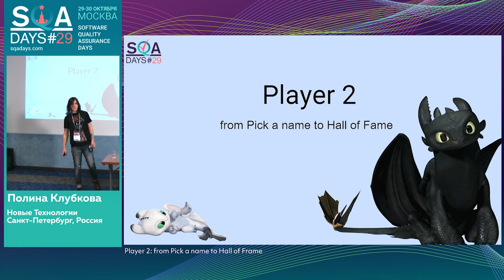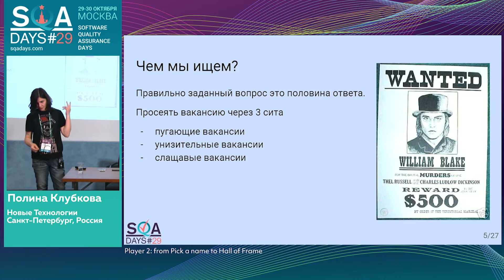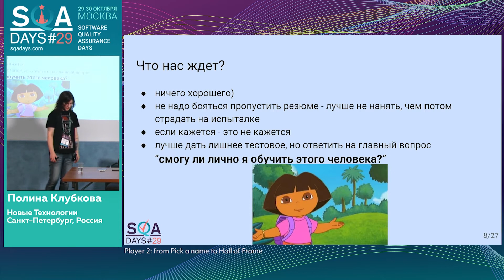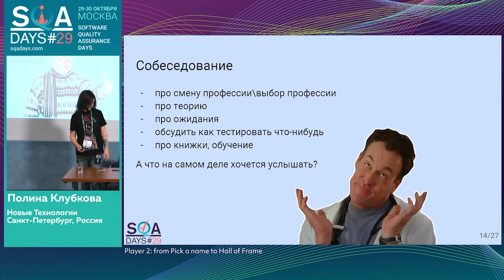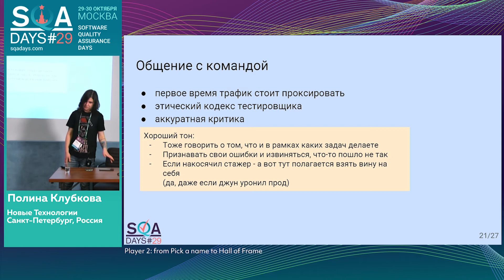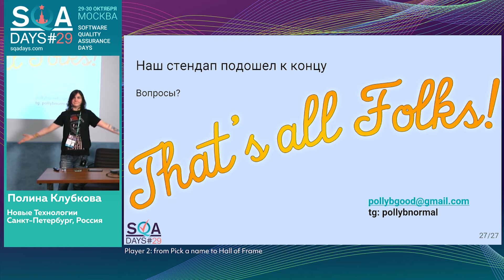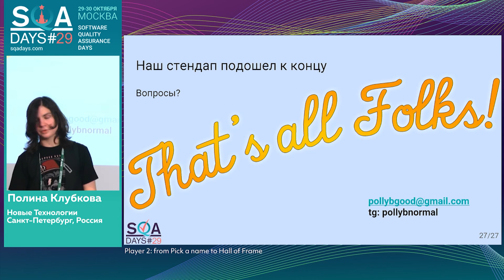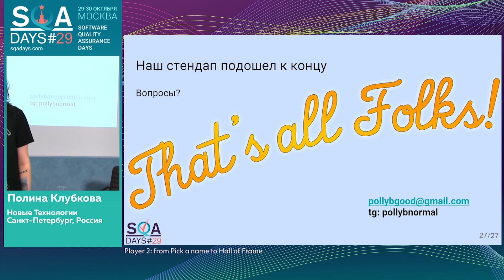Player 2: от строчки на hh до ключевого сотрудника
Доклад Полины Клубковой на конференции Analyst Days-13. SQADays-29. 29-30 октября 2021. Москва